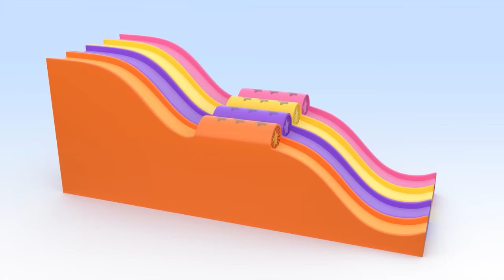Colorful Airplanes balloons and more educational videos | videos & cartoons for babies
Learn the colors with Cuquin and the airplane balloons!